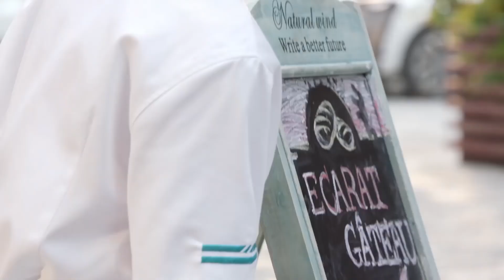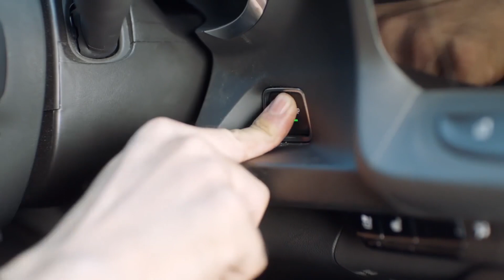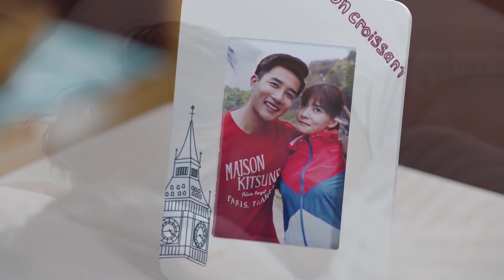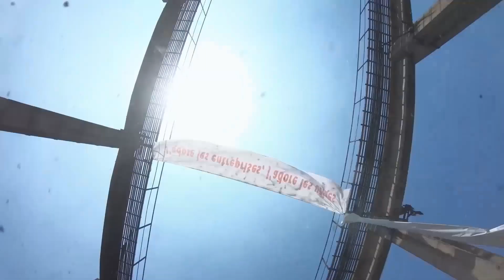【♥霸道少爺愛上灰姑娘，持續更新中】豪門總裁炫酷出場，一身黑衣氣場強大，和灰姑娘的相遇簡直太刺激！